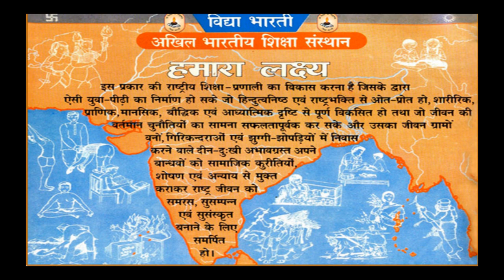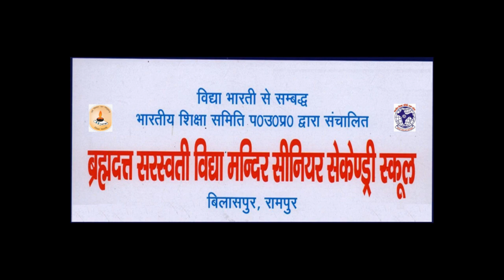तरंगोत्सव (वार्षिकोत्सव ) 23 दिसम्बर 2022- गीत